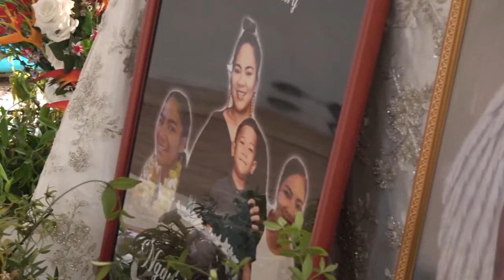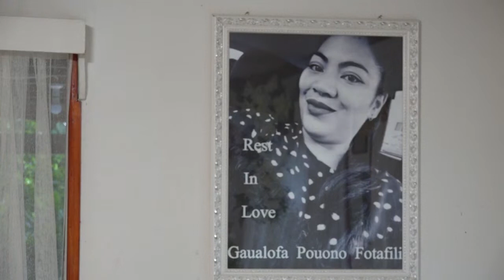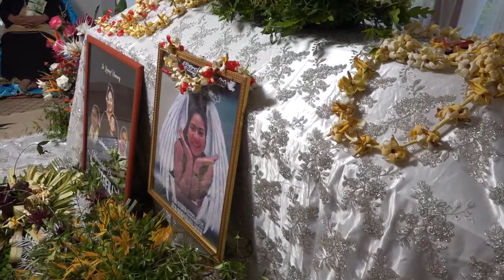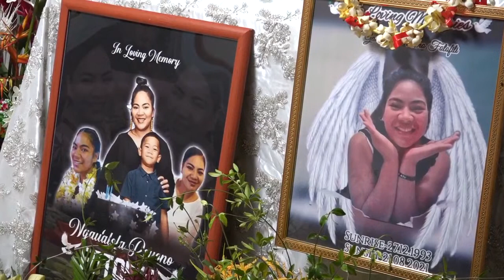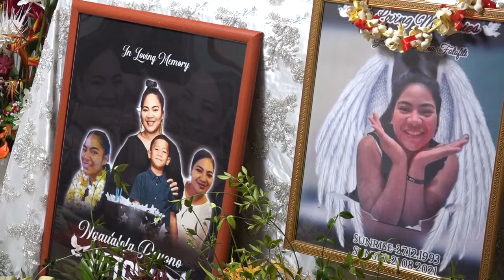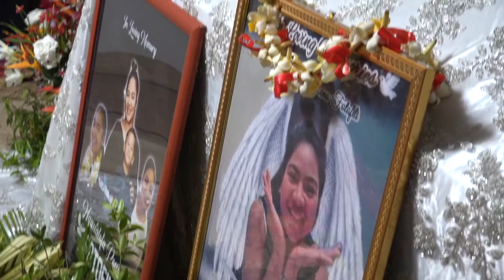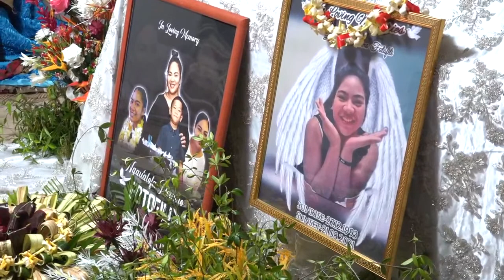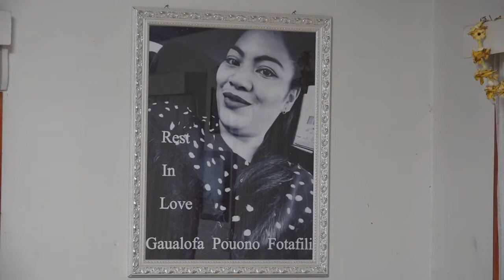In Loving Memory of Ga'ualofa Pouono Fotofili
Me'afaka'eiki 'o Ga'ualofa Pouono Fotofili
Live from Halaleva, Kingdom of Tonga